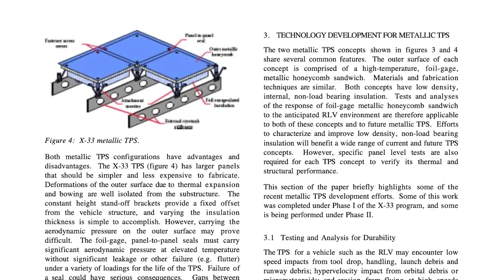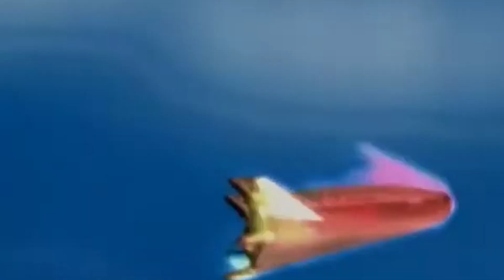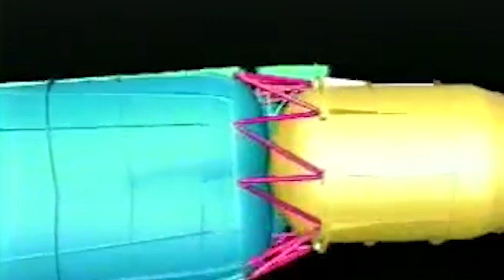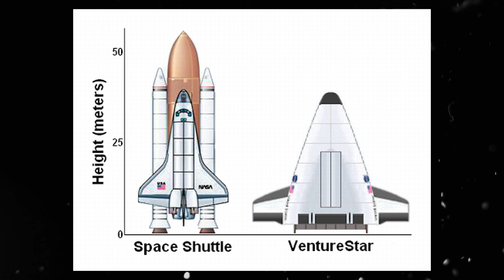The Secret Skunk Works Space Shuttle Replacement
The VentureStar launch system was a direct response to the necessity of re-using spaceplanes that could put satellites into orbit. By replacing the Space Shuttle, NASA would save a lot of money, and thus the project became a priority in the 1990s.

The VentureStar would have become part of a commercial fleet and was also an option for the Air Force. But exceeding costs and continuous test failures with the X-33 subscale technology demonstrator test vehicle soon put the project at risk.

And as revolutionary as the endeavor might have been over twenty years ago, the official reasons for its cancellation may not tell the whole story…